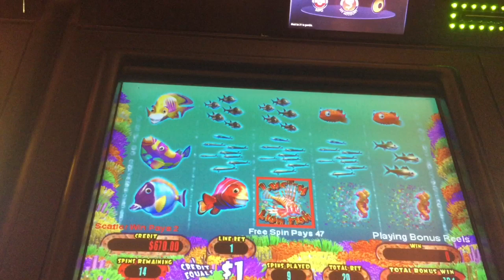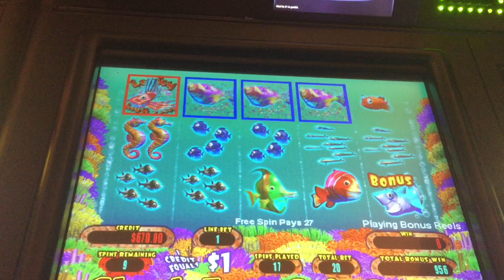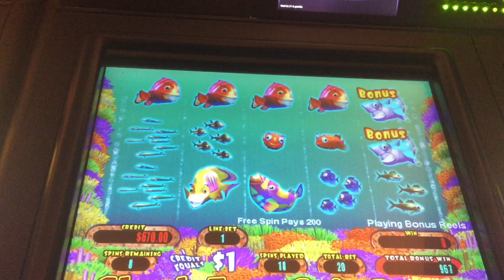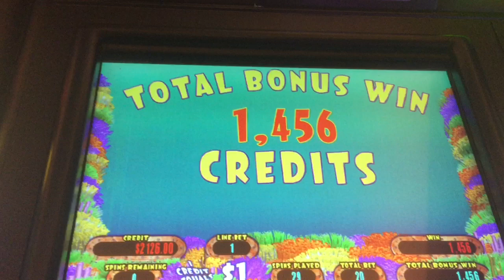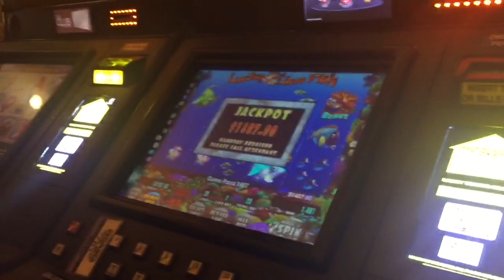Lucky Lion Fish BONUS + RE-TRIG ** JACKPOT HANDPAY **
A pretty fun Lucky lion bonus with re-triggers and a nice handpay + a nice little line hit on Twice your Monkey waiting to get paid!!